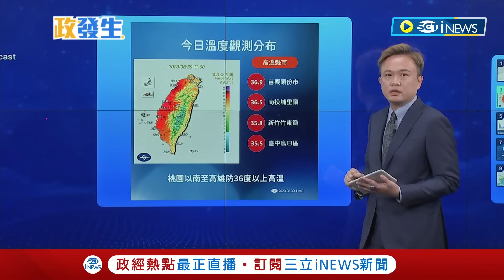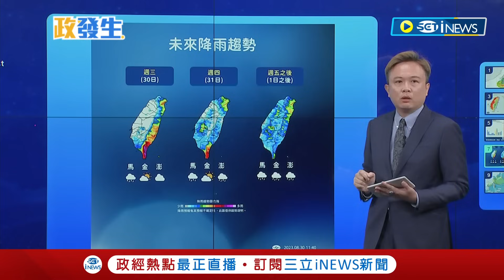[訪問完整] 強颱蘇拉暴風圈擴大已接觸到台灣南端陸地！"雙眼牆"強度達顛峰美國歸類"超級颱風" 暴風圈小海陸警報有望提前解除｜【焦點要聞】20230830｜三立iNEWS